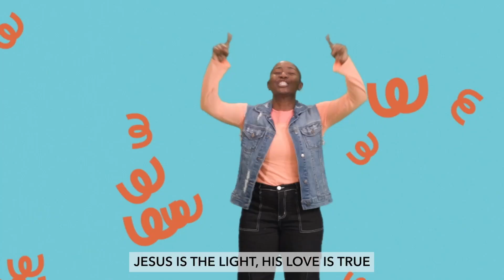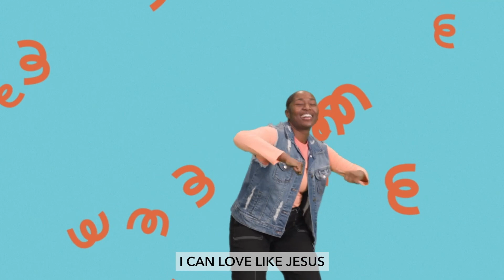Community Kids Pre-School - September 22